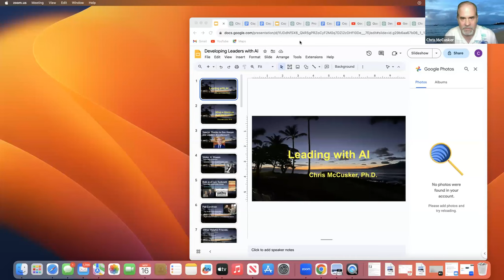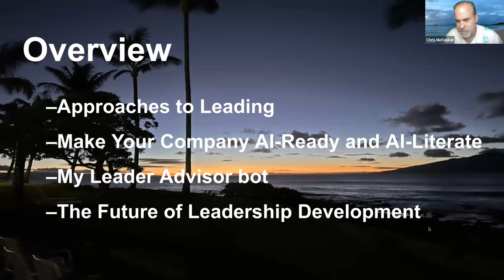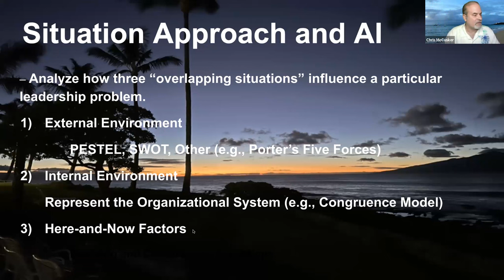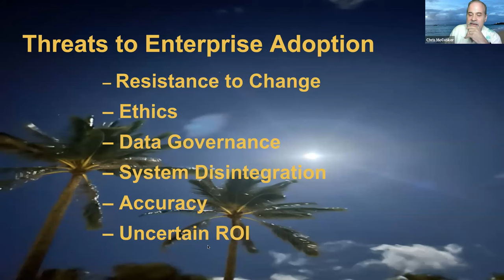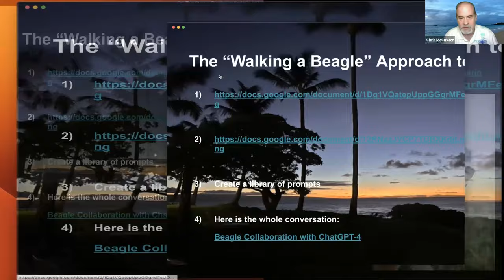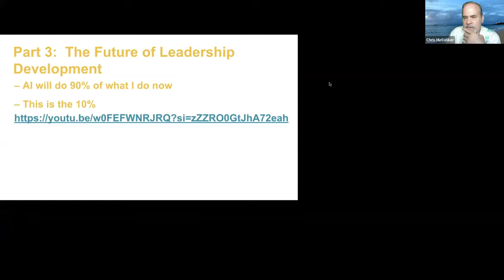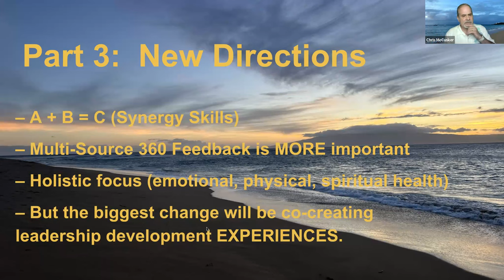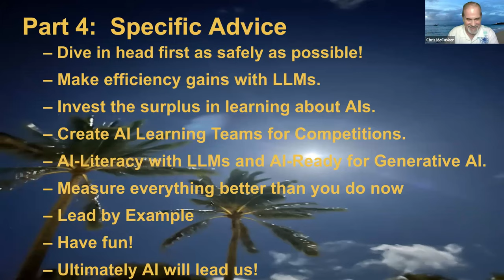Leaders Excellence Webinar on Developing Leaders with AI by Dr. Chris McCusker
This session is led by our honorary fellow and thought leader, Dr. Chris McCusker, who is discussing the topic of ‘Developing Leaders with AI’. Dr. McCusker has held faculty positions at renowned institutions, including Columbia Business School, Yale School of Management, and Tulane University’s A.B. Freeman School of Business.

In this live webinar, Dr. Chris McCusker will introduce four basic approaches for analyzing the practice of leadership. Additionally, he will explore how AI tools can enhance leadership effectiveness in each approach. Finally, he will consider how AI systems might evolve to revolutionize leadership in business and society.

Dr. Chris McCusker, with a PhD in Industrial-Organizational Psychology, is a renowned scholar and consultant. He's worked with top organizations like the FBI National Academy and Kroger. Known for his engaging teaching style, he's won nine teaching awards and excels in educating and inspiring executives internationally.